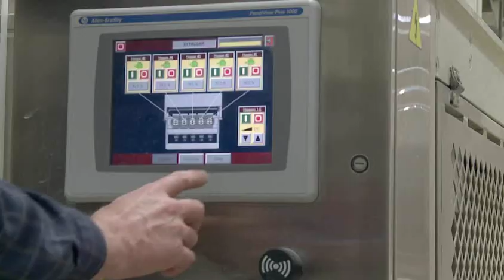Automated Pretzel Production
Automated pretzel production at Pretzels Inc.